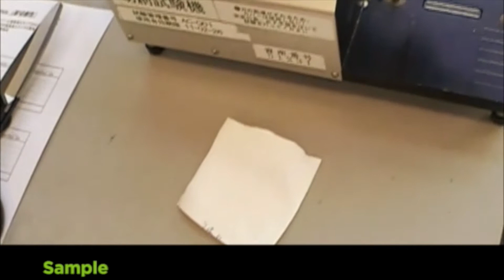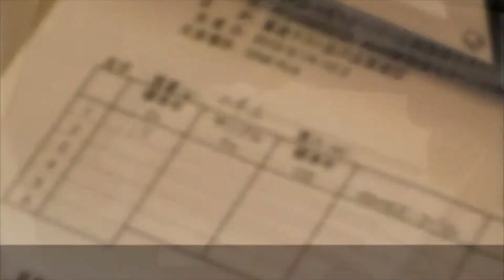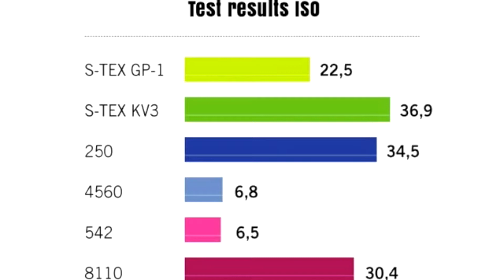Veiligheid Showa Beurs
Veiligheid op de werkvloer is vandaag de dag heel vanzelfsprekend. Echter het vergt continu aandacht om die veilige arbeidsomstandigheden telkens weer te waarborgen. De beschikbaarheid van persoonlijke beschermingsmiddelen is daarbij een basisvoorwaarde. Maar zonder een goede begeleiding over het gebruik en de toepassing van PBM is het de vraag wat die waarborg waard is. Gelukkig is Wiltec niet alleen een partner met ervaring maar vooral ook een partner die expertise en maximale service weet in te zetten voor een optimale veiligheid, voor elke medewerker en elke functie. Waarbij veiligheid altijd in balans is met draagcomfort, functionaliteit en gemak. Want veiligheid heeft pas echt effect als het leidt tot een verbeterde arbeidsomstandigheid.